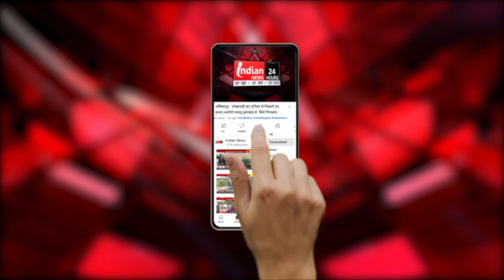Tezpur - Assam : SSB की 60 वें स्थापना दिवस पर केंद्रीय गृह मंत्री Amit Shah हुए शामिल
Our Links